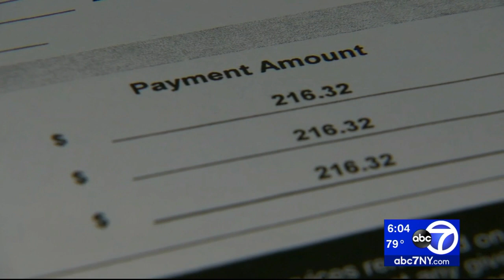Woman looking for owner of pit bull that attacked, killed her puppy in the Bronx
A family in the Bronx is heartbroken after their dog was attacked and killed by a pit bull off its leash.

The 8-pound Yorkie-Shih Tzu mix named Bardi was mauled around 5 p.m. on Sunday on East 211th Street and had to be put down.

Eyewitnesses say the pit bull shook the 8-month-old puppy like a toy and would not let go. Owner Dolores Bunch said she was helpless during the vicious attack that lasted five minutes.

NEW HERE? –